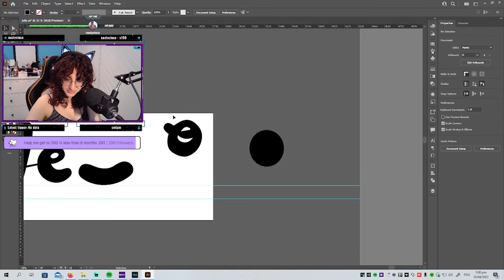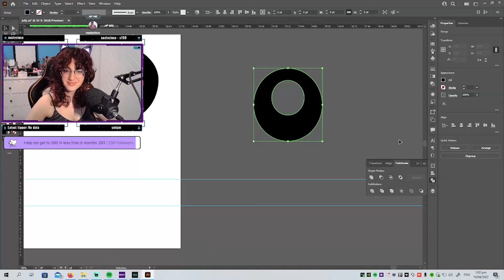Streaming As A Millionaire?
Highlights video of my latest live stream where I was designing a logotype for my channel. Funny interactions with the chat while showing my new "Minecraft" and "The Nightmare Before Christmas" merch. We also had a discussion about continuing streaming whenever and if I ever,  become a millionaire.

Stay Jelly :)